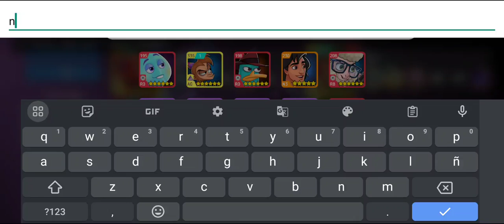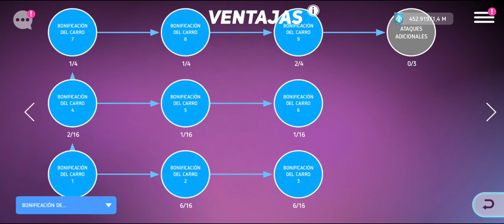Nuevo Personaje "Negapato" Es Indestructible !! -Disney Heroes Battle Mode